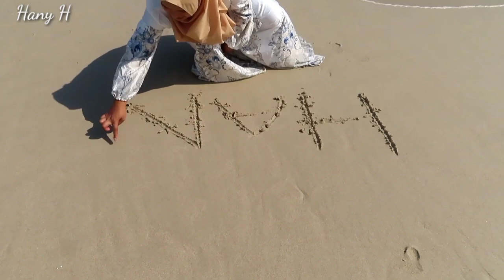Surga Dunia indahnya Luar Biasa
Pantai Indah pasir Putih ini Merupakan tempat tersembunyi di Balik Geo park island Hongkong
Tempat Ini sangat Lah Populer Karna Selain Temnpaty yang menakjubkan juga sangat memacu adrenalin Kita ,pasir Nya Yang Putih Bersih suasana Yang Adem Dan Nyaman Bikin Para Pengunjung Sangat Mencintai tempat ini ,Para Tourism juga selain Hanya berkunjung mereka juga gemar Camping Dan Bermalam di Sini
Hany bersama Kawan-kawan mengunjungi
Dan Sangatlah Nyaman

Route Hang Hau MTR Exit B naik mini Bus 101m berenti di Station Terakhir Saikung Pear ,Naik Bus 94 berenti di Pak Tam Cung Naik Siupa ke GEO park island Atau Taxi
Bisa Tunjukkan Tempat Tujuan nya  ke supir.
Enjoy Semua Trimkasih Mohon dukunganya dengan cara Kasih Kritik dan saran untuk Hany lebih Maju Lagi,dan jangan Lupa Subscribe yang Belum Subscribe ,like dan Bagikan ke semua sosial Media Kawan-kawan semua
Agar Hany bisa Tambah semangat Lagi
Trimkasih Banyak Sodaraku semua 🙏🙏😘😘😘
Sehat selalu